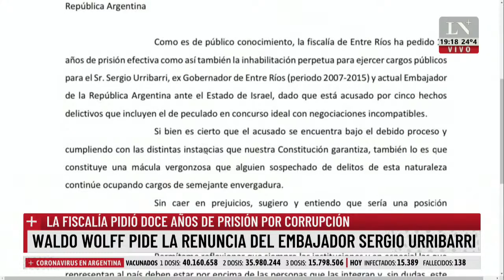La fiscalía pide doce años de prisión para Urribarri. Waldo Wolff, diputado nacional